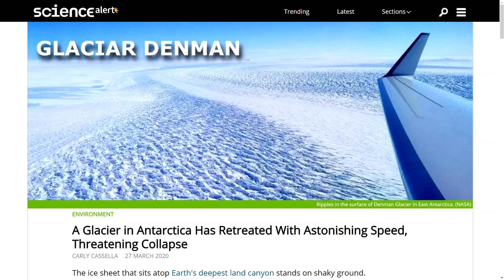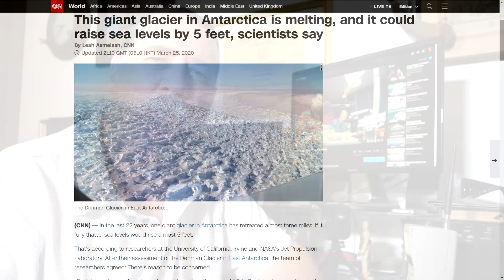SE DERRITE OTRO GLACIAR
Hoy hablamos de otro glaciar que se derrite en Antartica. Una grabación "Hecha en Puerto Rico". Apóya este canal comprando en Amazon por este enlace

Equipo fílmico recomendado:
Flex Lens Shade
Vegas Movie Studio Platinum